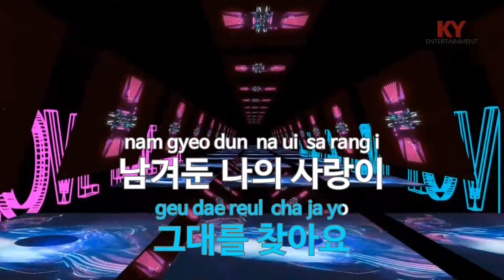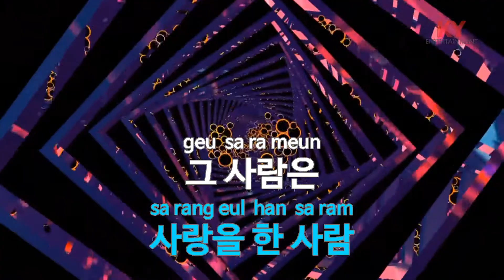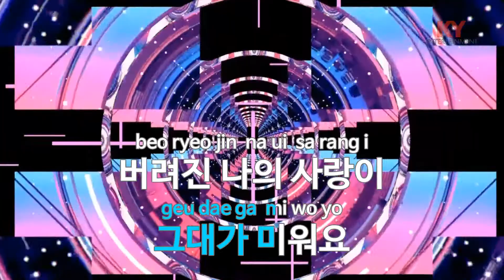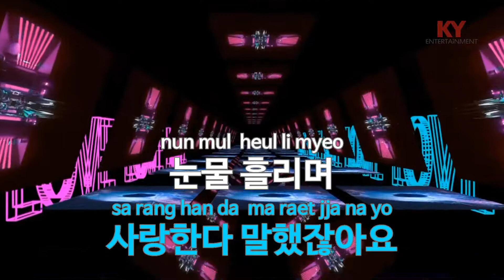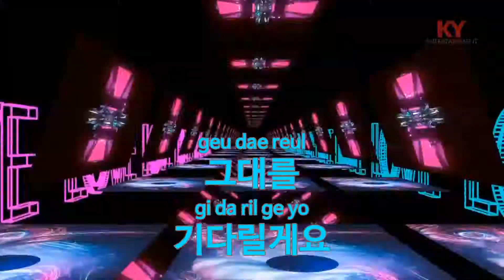[KY 금영노래방] 죽어도 나 죽어도 - 민경훈 (KY.83373)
★ 곡 정보 ★
번호 : 83373
제목 : 죽어도 나 죽어도
가수 : 민경훈
작사 : 박봉성
작곡 : 고석영

Copyrightⓒkeumyoung